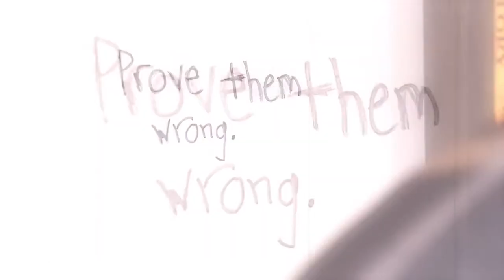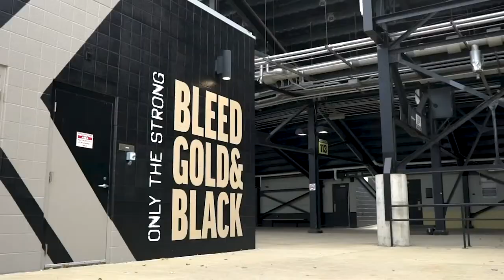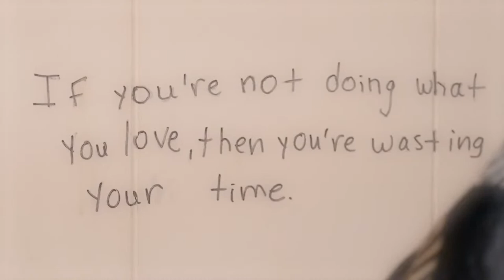The Katie Gearlds Show | Feb. 13, 2023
LIVE from Walk-On's in the Purdue Memorial Union, it's the Katie Gearlds Show with host Tim Newton, presented by Purdue Federal Credit Union